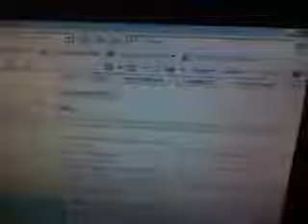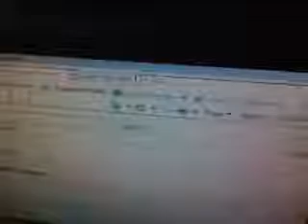Mirror: FALSELY DMCAD BY SOME FOOLS TruthfulChristian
Mirror of TruthfulChristian's video regarding allegedly DMCA's filed against him... (Taken from caseagainstfaith's channel, who also mirrored it)

Another person, I absolutely disagree with, but you know, this is not about that...

Watch it, mirror it, get active...